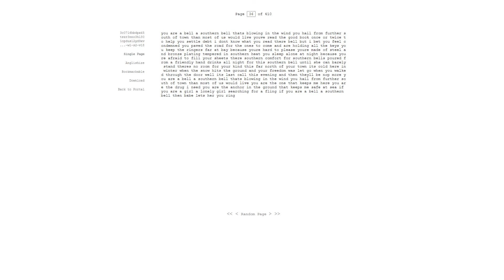South Town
Recorded 2006

You are a bell a southern bell, that's blowing in the wind.
You hail from further south of town, than most of us would live.
You've read the good book once or twice, to help you settle debt.
I don't know what you read there, bell, but I bet you feel condemned.
You paved the road for the ones to come and are holding all the keys.
You keep the ringers far at bay, because you're hard to please.
You're made of steel and bronze plating, tempered in southern heat.
You sleep alone at night because you're afraid to fill your sheets.
There's southern comfort for southern bells, poured from a friendly hand.
Drinks all night for this southern bell, until she can barely stand.
There's no room for your kind this for north of your town.
It's cold here in winter when the snow hits the ground,
and your freedom was let go when you walked through the door.
Well it's last call this evening and then they'll be nor more.

You are the one that keeps me here, you are the drug I need.
You are the anchor in the ground, that keeps me safe at sea.

If you are a girl a lonely girl, searching for a fling
if you are a bell a southern bell, then babe, lets hear your ring.